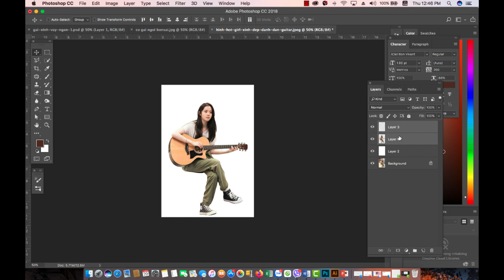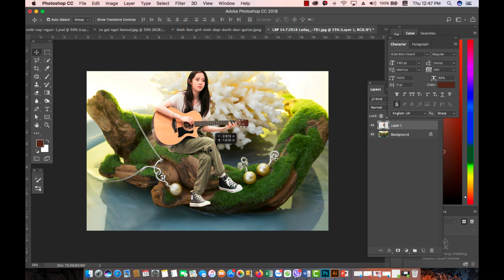Tutorial on how to edit artwork | The guitar girl with snail In Photoshop cc #96 | Abu tech